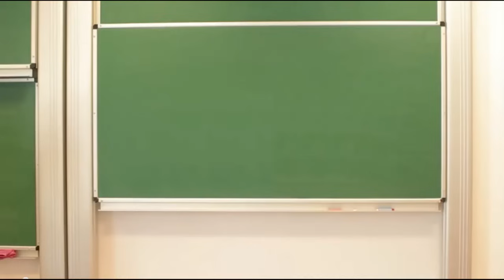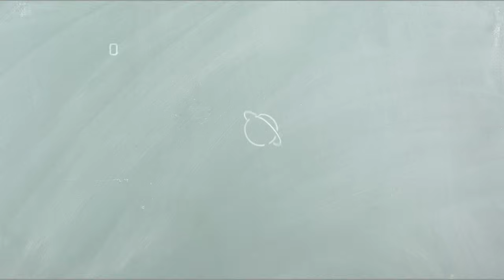Konstytucja w Polsce - jak powstała?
przepisy zniosła Konstytucja 3 Maja? Czy Konstytucja 3 Maja przyczyniła się do II rozbioru Polski? W filmie występuje dr hab. Urszula Kosińska z Instytutu Historycznego na Uniwersytecie Warszawskim.

Film pt. "Konstytucja w Polsce - jak powstała?" jest częścią scenariusza lekcji " Po co nam Konstytucja?"

- "Po co nam Unia Europejska?"

Program Uniwersytet Dzieci w Klasie realizowany jest przez Fundację Uniwersytet Dzieci. Jesteśmy organizacją non-profit, której misją jest rozwijanie potencjału twórczego i intelektualnego dzieci, aby korzystając w pełni ze swoich talentów, wiedzy i możliwości, rozumiały otaczający je świat i potrafiły w nim działać.

Dołącz do grona Patronów Fundacji Uniwersytet Dzieci, bo z Patronami nie jesteśmy sami!